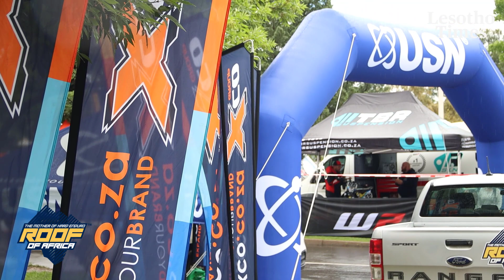Roof of Africa Roars to Life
The legendary off-road motorbike race, also dubbed the Mother of Hard Enduro, starts today and ends on Saturday.
The three-day showpiece is starting with a street race, also called the ‘round the houses’ and free style exhibitions at Maseru Club.